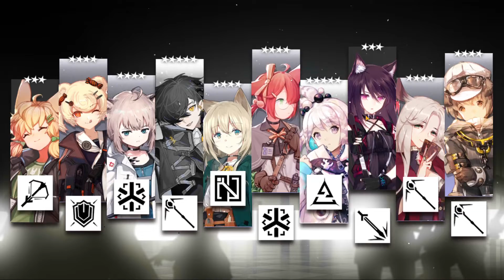Arknights Flametail & Nearl the Radiant Knight Rate UP!!! 51 Draws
Arknights Flametail & Nearl the Radiant Knight Rate UP!!!